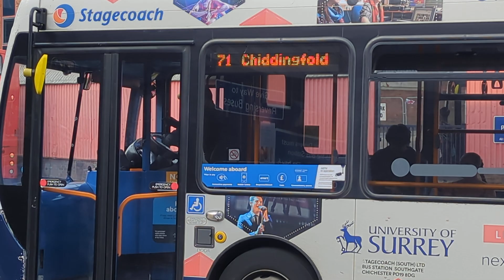Here is the Stagecoach bus 37264 on the number 71 in Guildford Wednesday 17 July 2024